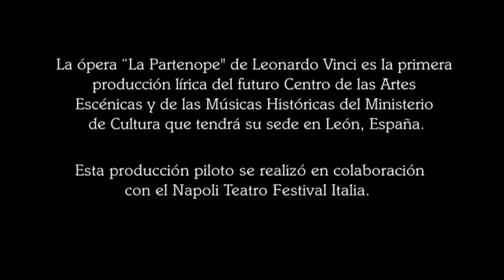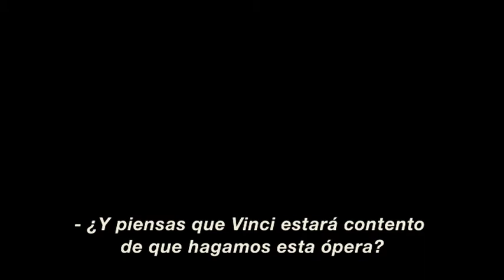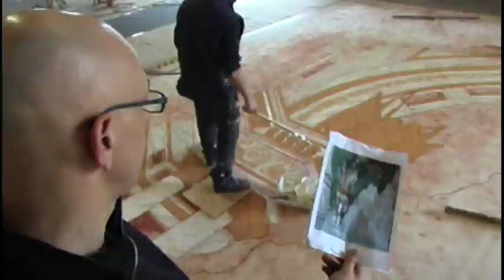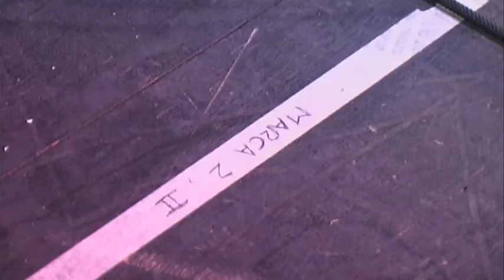Making of Documental Ópera La Partenope 1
LA PARTENOPE
Leonardo Vinci
Conductor: Antonio Florio
Stage Director: Gustavo Tambascio

Cappella della PIetá de Turchini

Production: INAEM - Ministerio de Cultura de España